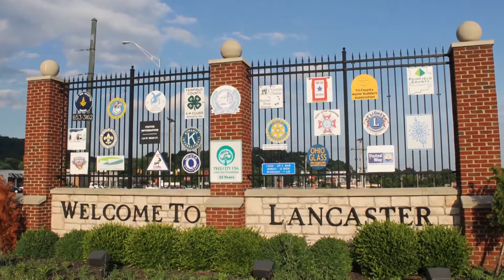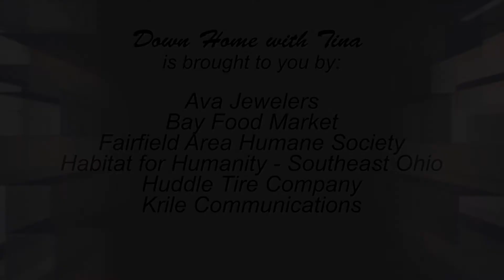Down Home with Tina, Episode 124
This week, Tina welcomes Stephanie Muholland to discuss an upcoming Prom Dress giveaway. Also, Tina honors Fairfield Today host Paul Jasogne as her Veteran of the Month.